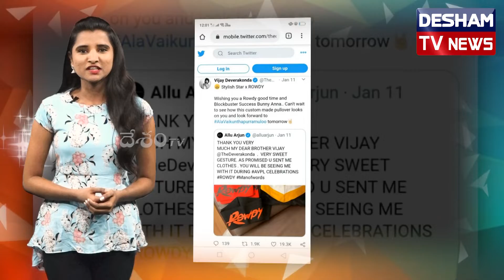బన్నీ కి షాక్ ఇచ్చిన విజయ్ దేవరకొండ @DESHAMTV NEWS